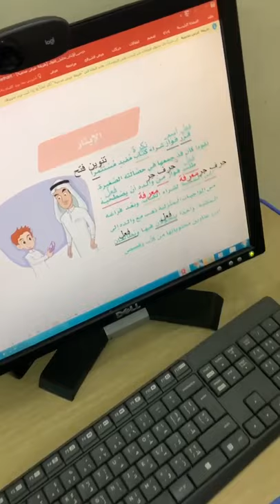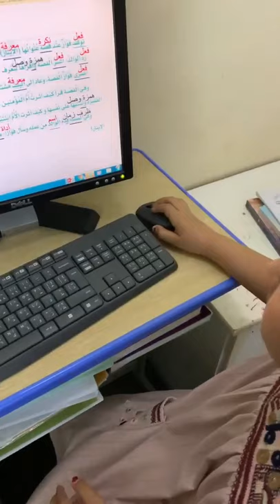Reema_International_School نشاط اللغة العربية#International_School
نشاط اللغة العربية
مشاركة الطالبة ليان خالد 3C
معلمات المادة أ. عهود و شيرين